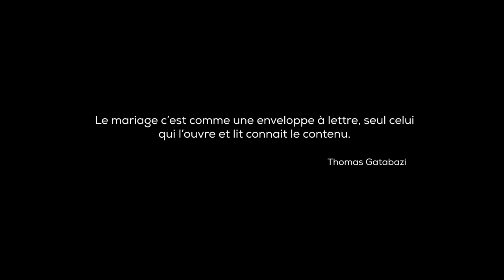Edith & Igor NGALIBIKA - Mariage coutumier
Mariage coutumier, mariage gabonais